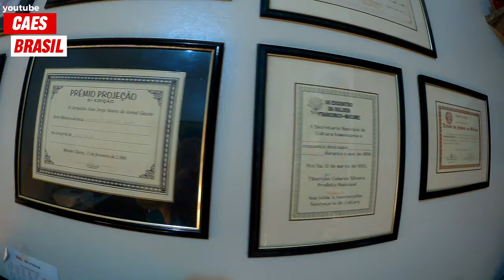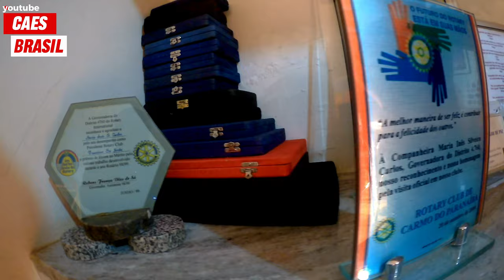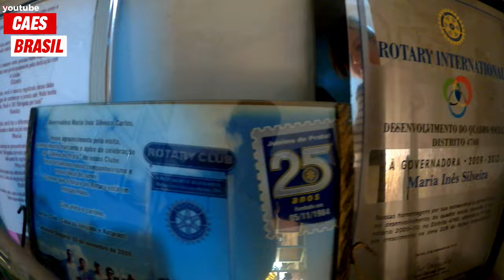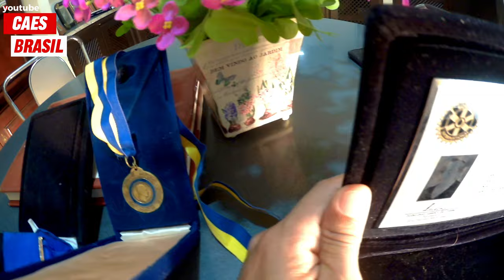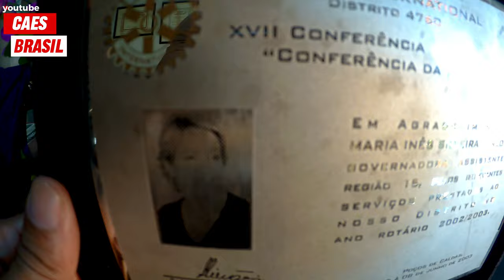Francisco Cães Brasil - Conversei Sobre o Problema dos Cães Com Ines Silveira - Francisco Sá MG